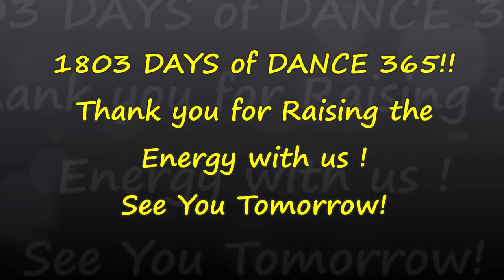LITTLE SAINT NICK! DAY 1803 DANCE 365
Hello and thank you for joining us on DAY 1803 of Dance 365! Dancing EVERY Day to Raise the Energy & Create a Better World. We invite you to Dance Along! Today we are dancing to Little Saint Nick by Top Songs Of Christmas.